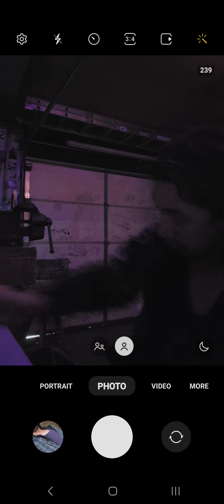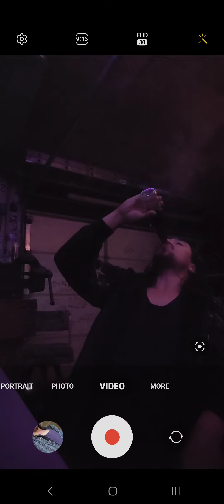May 1, 2023(5)